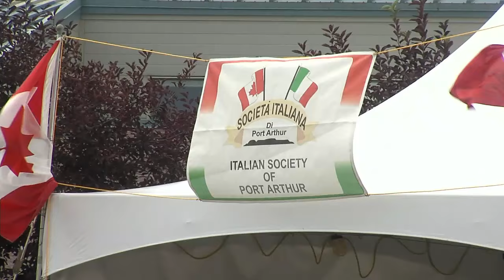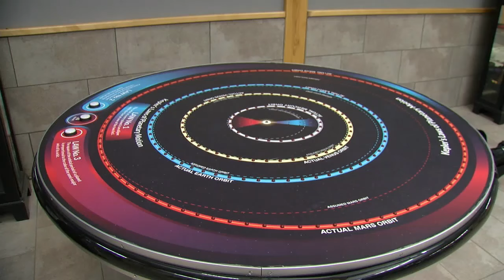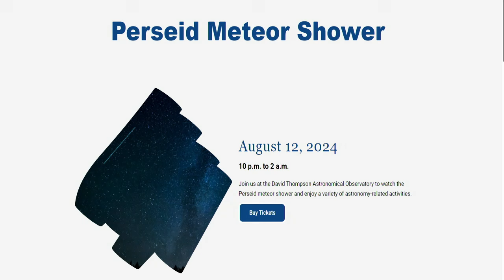TBT NEWSHOUR for August 5, 2024: Weekend shoots sends one to hospital